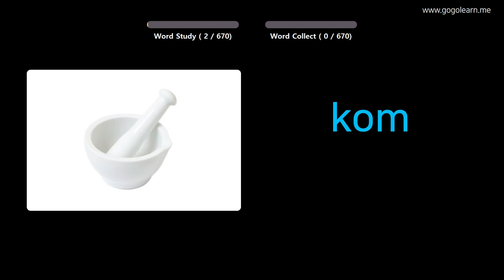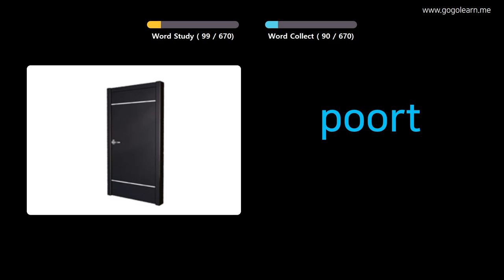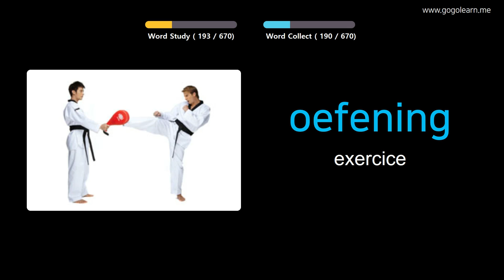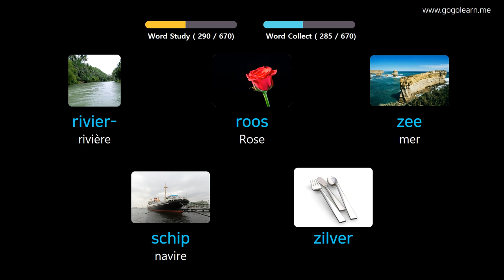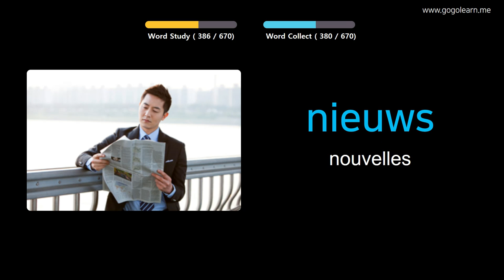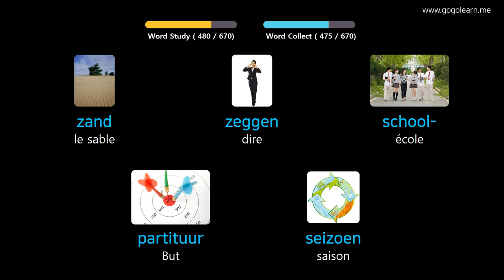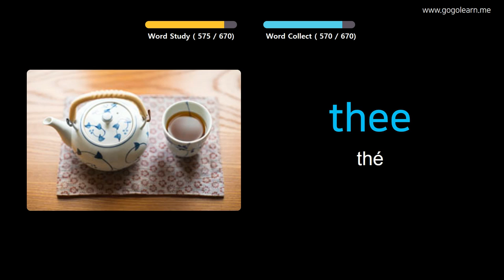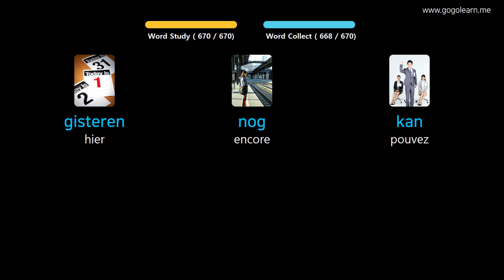Apprendre Le Néerlandais À Travers Des Images |Vocabulaire Néerlandais Des Gamins | Golearn